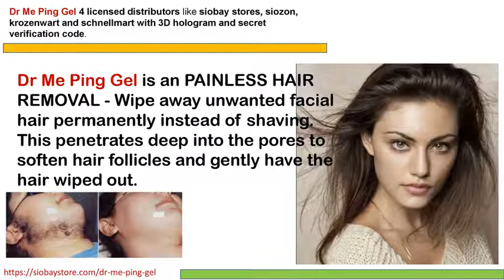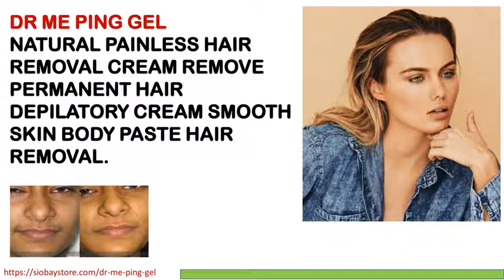Dr Me Ping Gel Permanent Hair Remover in Uravakonda without Side Effects and in Natural Way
Dr Me Ping Gel is an Natural Permanent Hair Removal without Side Effects and with Natural Manner.
It is very effective and really works with natural ingredients manner at home and with complete plant extract. Do Permanent Hair Removal in Jakkalacheruvu Bethapalle Kojjepalle Kothapeta Thondapadu Karadikonda
Basinepalle Ubicherla Peddoddi Rajapuram Abbedoddi Turakapalle
Mamadur Brahmanapalle Utakallu Erragudi Aniganidoddi Dharmapuram
Engilibanda Eswarapalle Marnepalle Gooty Rural